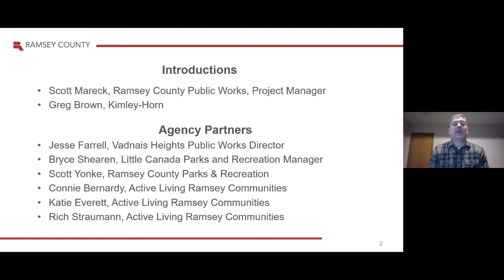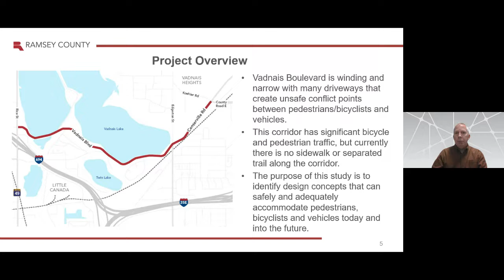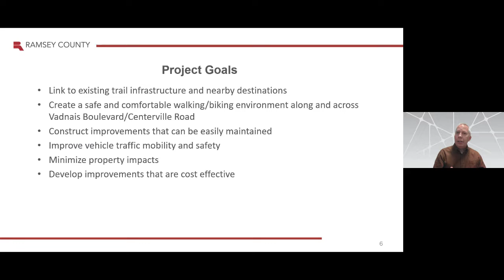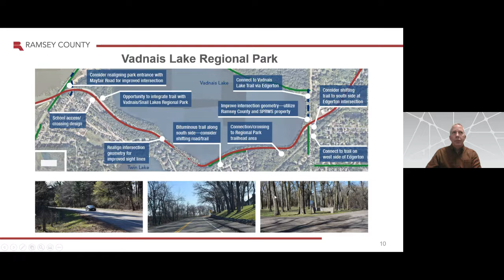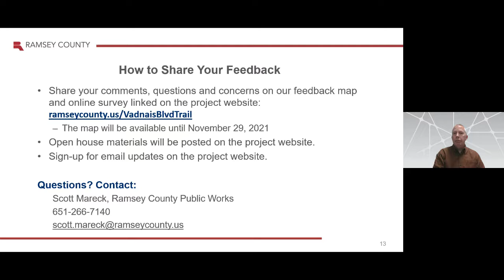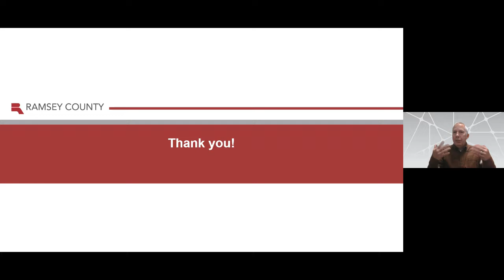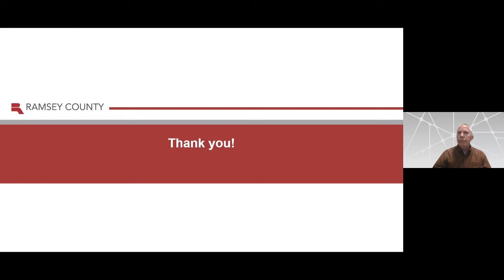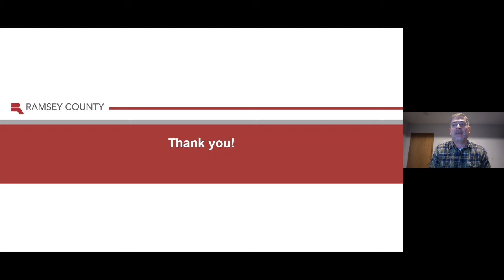Vadnais Boulevard Road & Trail Design Study Open House - October 2021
Ramsey County is leading a study to identify trail and road design concepts for Vadnais Boulevard between Rice Street and County Road E in Vadnais Heights and Little Canada.

A virtual open house was held Oct. 27, 2021, to share information about the project, answer questions and collect initial input from the community.

Learn more about the study at ramseycounty.us/VadnaisBlvdTrail